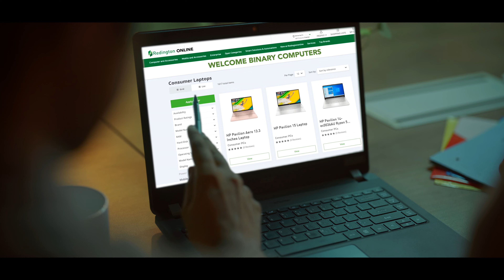Integration Media - Redington Digital Film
Client - Redington Ltd.
Production House: Integration Media
Producer - Gaurav Alagh
Executive Producer - Priyanshu Sharma
Director - Dhruv
DOP - Rahul Negi
Camera Assistant- Varun
Gaffer - Rahul
Asst Director - Aakansha
Director's Assistant  - Niharika
Edit - Rohit
Writer - Umang
HMU - Jyoti
Stylist - Kanishka
Production Manager - Sahib Singh
Production Assistant - Naitik
Spots - Devakar, Pappu, Raju, Ravi
Equipment - Flamingo
Food -  Om catering Service